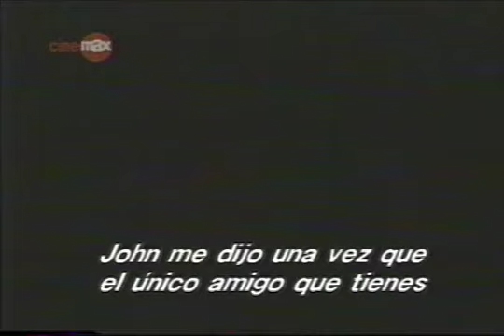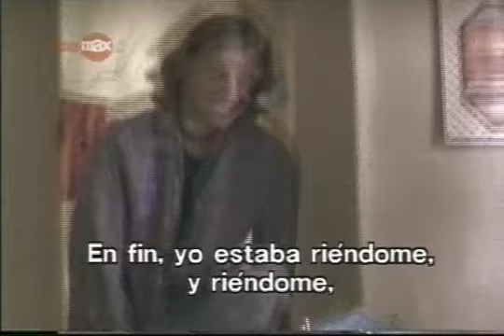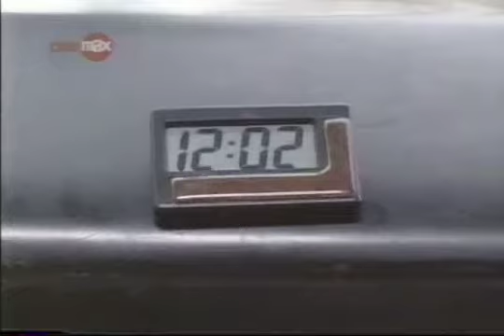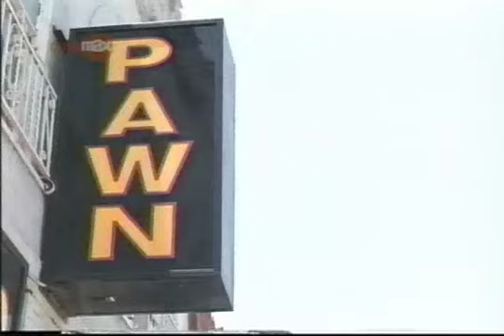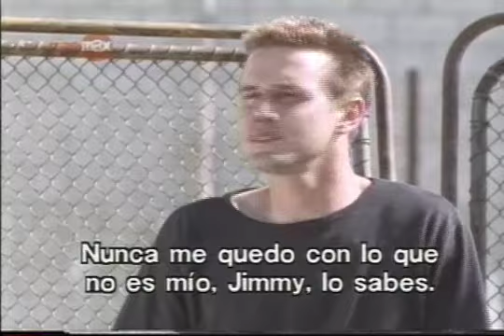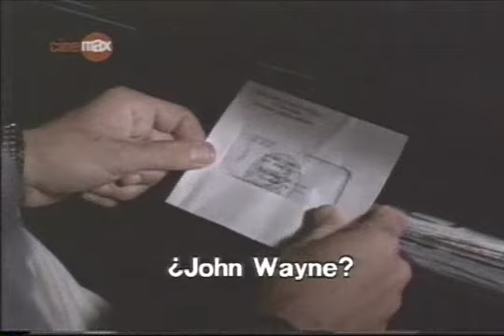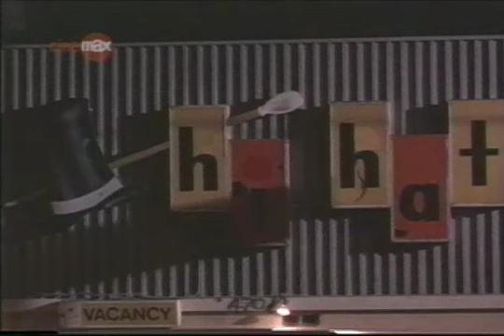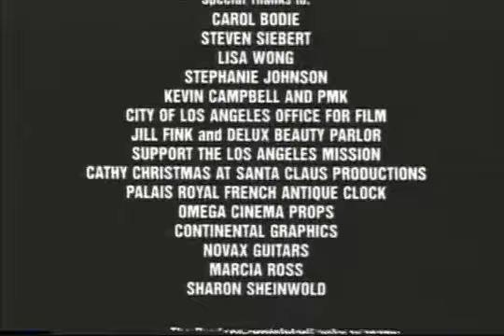FILM Johns / El Cliente (1996) spanish subtitles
FILM: Johns (original title) / El Cliente (1996)
Dirección y guión: Scott SilverCast: Lukas Haas, David Arquette, Arliss Howard, Tom Sizemore, Elliott Gould, Keith David, Wilson Cruz, Christopher Gartin, Nicky Katt, Richard Kind, John C. McGinley, Tony Epper

Sinopsis: Es la víspera de Navidad y el día en el que John cumple 21 años. El joven se gana la vida como prostituto en Los Ángeles y quiere pasar el día de Navidad en un hotel pijo, Park Plaza; sin embargo, nada saldrá como él espera. John se ha escabullido de pagar su deuda a un camello, pero mientras está durmiendo alguien le roba su zapato derecho, donde guardaba el dinero. Por otro lado, Donner, nuevo en el trabajo de la calle, le pide a John que se vaya con él al parque temático Camelot, en Branson, donde trabajarán como socorristas. El protagonista pasará el día intentando recuperar su dinero, evitando a las personas que no quiere ver, engañando a su novia para que no se percate de nada y viendo perdido su idílico sueño de Navidad.